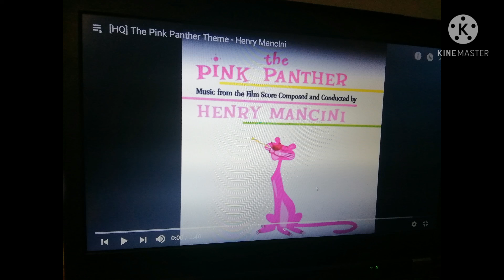Pink panther fan-made jailhouse rock